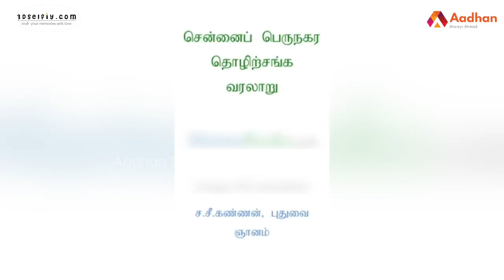அப்பாசாமியின் கதை | Story Of Appasamy | Appasamy Real Estate | வெற்றிக்கொடிகட்டு | Aadhan Tamil